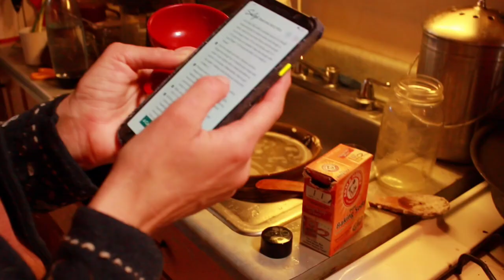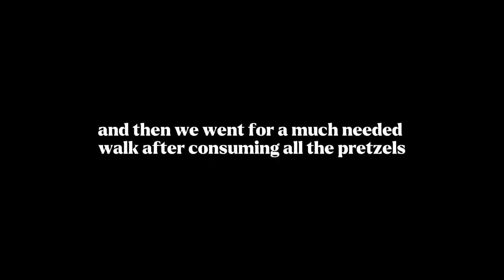WEEKLY VLOG EP. 8 - Sedona Yurt Tour and Homemade Pretzels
I hate to break it to y'all but I'm not interested in coming back to the East Coast again haha. I hadn't been in Sedona or seen my friend Danielle in six years and this week has been filled with magic! Danielle and I met while working on the boat ramps at Lake Powell when I was 19 and she was 27. Now we're 25 and 32 and nothing has changed. Sorry that I didn't really elaborate on what we did throughout the week, but enjoy the pretzel making.

Intro (0:00)
Yurt Tour (1:36)
Pretzel Making (3:00)
Hiking (9:05)
Outro (9:57)